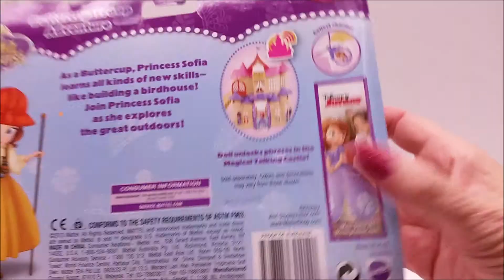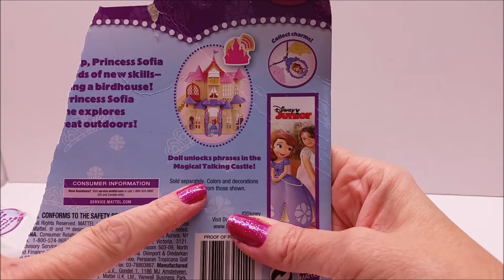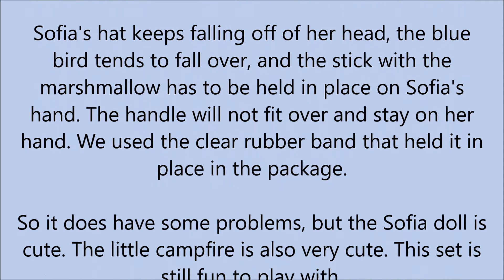Unboxing Review Disney's Sofia's The First Buttercup Troop Adventures Play Set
Today we are unboxing a Disney's Sofia the First Buttercup Troop Adventures play set. There is a review of the toy at the end of the video.

GigglePop Is a fun channel with Surprise eggs , Unboxing toys , Play-Doh , blind bags and more.
We feature toys from Disney , Marvel and DC such as Elsa and Olaf from The Movie Frozen, Lightening Mcqueen and Mater from Cars,
My Little Pony, Mickey Mouse, Shopkins, Littlest Petshop, Palace Pets, Spiderman, Hulk, Batman, and more.